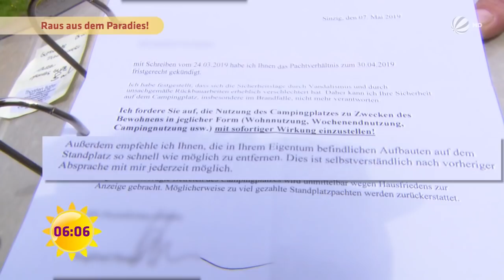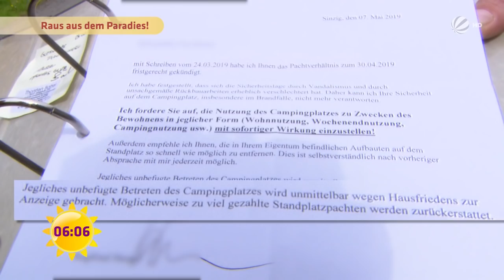Fristlose Kündigung des Wohnsitzes: Bewohner stehen vorm Nichts | SAT.1 Frühstücksfernsehen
Die Bewohner eines Campingplatzes bei Bonn sind verzweifelt, denn jeder soll ihren Stellplatz auf eigene Kosten abreisen. Doch wo sollen die Bewohner jetzt hin?